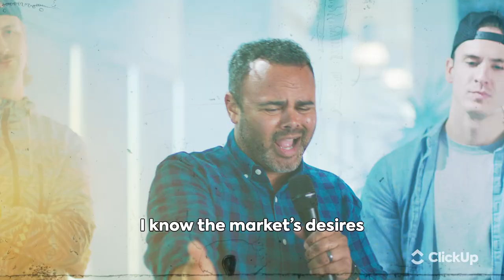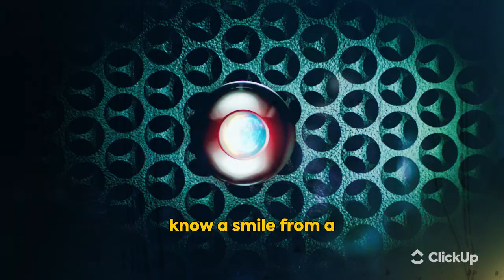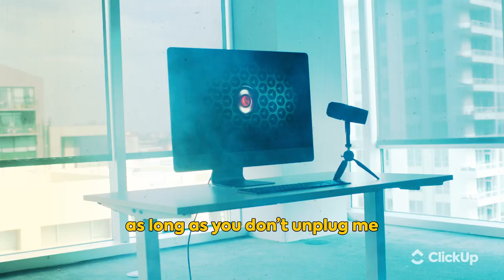ClickUp AI, Rap Battle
AI can definitely improve your work flow, but can it win a rap battle?👀